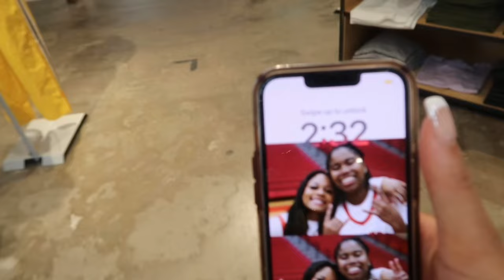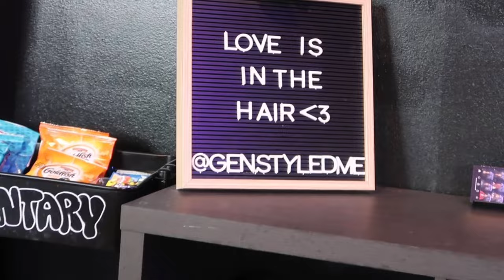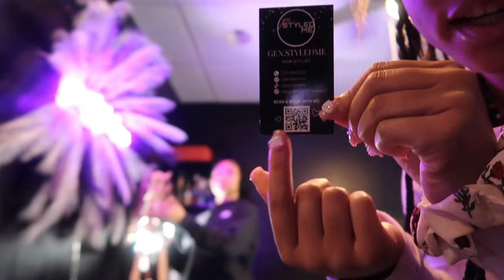PREP W/ ME FOR VACATION VLOG | shopping, hair, nails, eyebrows, & lashes + packing